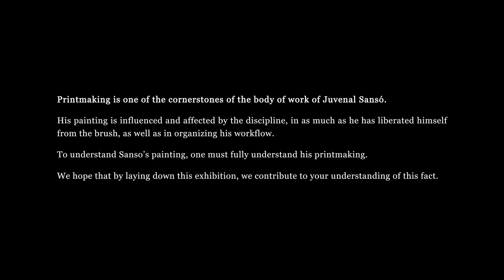Sansó: Lasting Impressions Exhibit Walkthrough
“LASTING IMPRESSION: A Selection of Sansó Fine Art Prints from the Fundacion Sansó Collection”, we show how Juvenal Sansó’s re-strikes of his etchings and other prints show variations on one theme.

Producer/Editor: Aki Red
Videographer: Carlo Barredo
c. Fundacion Sanso 2024